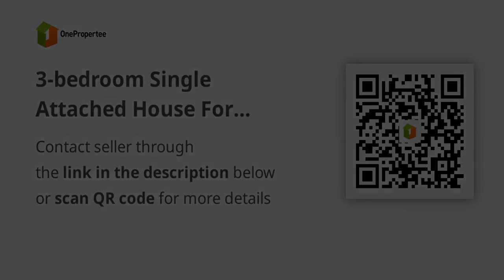3-bedroom Single Attached House For Sale in Santa Rosa Nueva Ecija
3-bedroom Single Attached House For Sale in Santa Rosa Nueva Ecija
House Type: Single Attached House
Number of Bedrooms: 3
Number of Bathrooms: 2
Floor Area in sqm: 66 sqm.
Lot Area in sqm: 132 sqm.
Number of Floors: 2
Number of Car Parking Spaces: 1